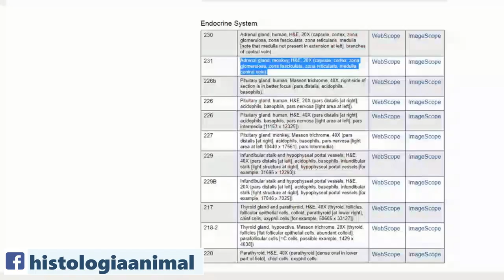Regiones de la Glándula Suprarrenal - Curso en Línea 3.0.12.01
En este vídeo te muestro las regiones de la glándula suprarrenal  y las células que la componen, así como las hormonas más características de cada zona, explorando con microscopía virtual.